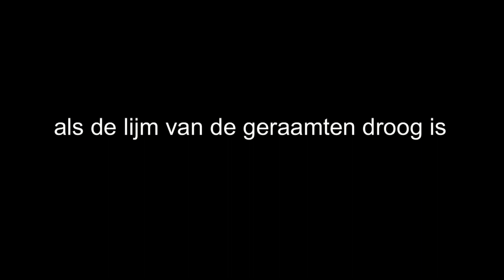Project Moustique 4 - Geraamten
Video behorende bij bouwbeschrijving van het model 'Moustique'.